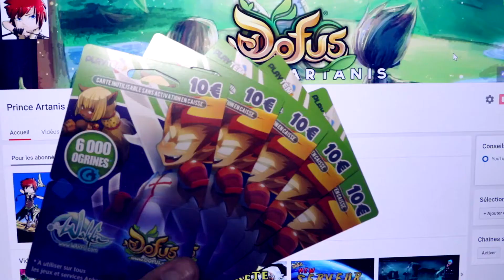DOFUS - On teste #10 STEAMER [monocompte]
INFOS SUR CETTE VIDEO ▼
Espace info sur cette vidéo, si c'est vide c'est que je n'avais rien a ajouter😂
SI TU VEUX ME SOUTENIR ▼
Active les notifications de ma chaîne (la cloche) !💪

Mes vidéos ne sont pas sponsorisée, je les fais avec mon coeur et pour le fun , si t'a aimer la vidéo, pense a mettre un pouce bleu, un p'tit commentaire et t'abonner a la chaîne. Merci😜